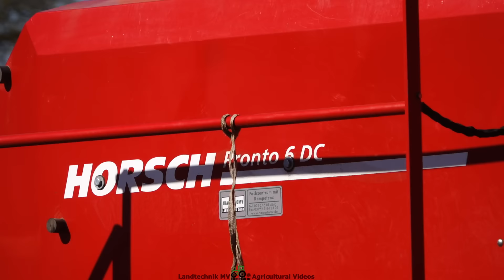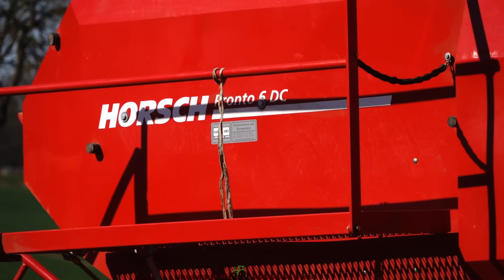John Deere - Horsch / Erbsen Drillen - Drilling Peas 2023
Erbsen drillen mit einem John Deere 8RX 410 mit einem Horsch Tiger 4 AS und einem John Deere 8345R mit einer Horsch Pronto 6 DC. Viel Spaß beim anschauen.
Drilling peas with a John Deere 8RX 410 with a Horsch Tiger 4 AS and a John Deere 8345R with a Horsch Pronto 6 DC. Have fun watching.
Siew grochu za pomocą John Deere 8RX 410 z Horsch Tiger 4 AS i John Deere 8345R z Horsch Pronto 6 DC. Miłego oglądania wideo.
Erwten zaaien met een John Deere 8RX 410 met een Horsch Tiger 4 AS en een John Deere 8345R met een Horsch Pronto 6 DC. Veel kijkplezier.
Semis de pois avec un John Deere 8RX 410 avec un Horsch Tiger 4 AS et un John Deere 8345R avec un Horsch Pronto 6 DC. Amusez-vous à regarder.
Sembrando guisantes con una John Deere 8RX 410 con una Horsch Tiger 4 AS y una John Deere 8345R con una Horsch Pronto 6 DC. Diviértete viendo.
Horsch Tiger 4 AS ile John Deere 8RX 410 ve Horsch Pronto 6 DC ile John Deere 8345R ile bezelye delme. İyi seyirler.
Посев гороха с помощью сеялки John Deere 8RX 410 с Horsch Tiger 4 AS и сеялки John Deere 8345R с Horsch Pronto 6 DC. Получайте удовольствие от просмотра.
حفر البازلاء باستخدام John Deere 8RX 410 مع Horsch Tiger 4 AS و John Deere 8345R مع Horsch Pronto 6 DC. استمتع بالمشاهدة.

Equipment:
Verschiedene Filtersystheme
Walimex Pro und Walimex FT 1502 Einbeinstative
Hama Dreibeinstativ